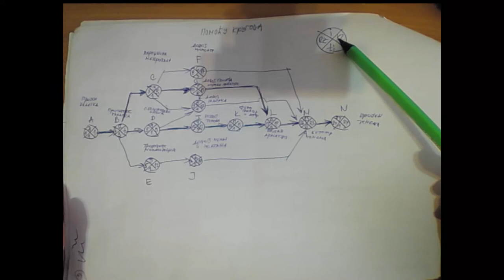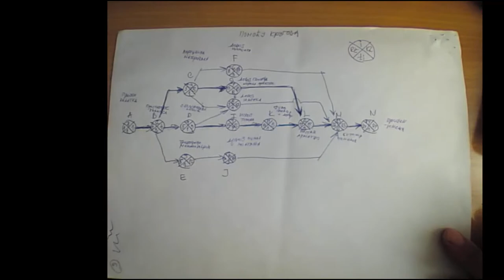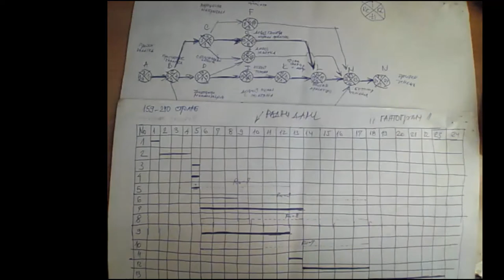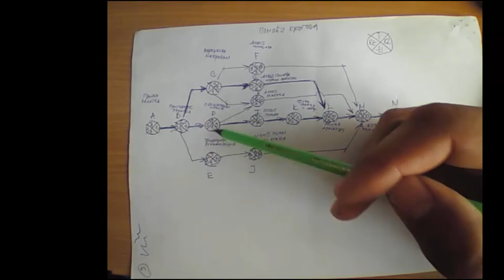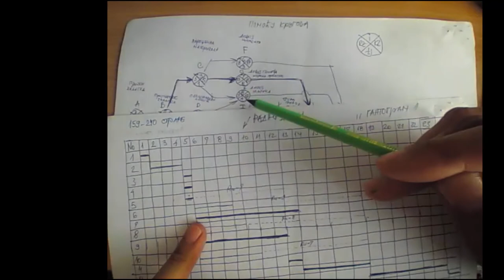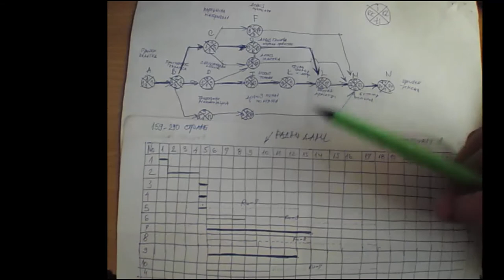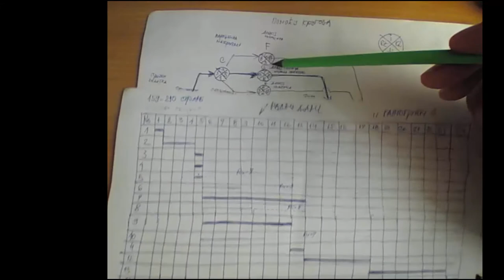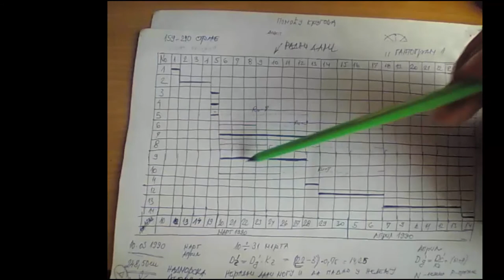Gantogram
Predavanja vezana za izradu gantograma